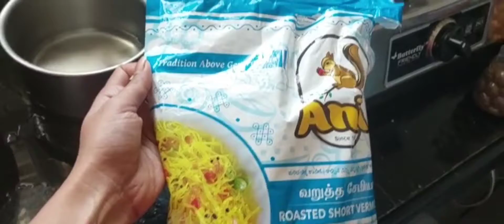ದೀಪಾವಳಿ ಹಬ್ಬದ ಸಂಭ್ರಮ| ಶಾವಿಗೆ ಉಪ್ಪಿಟ್ಟು & ರವೆ ಉಂಡೆ ರೆಸಿಪಿ| ಅತ್ತೆ,ಅಮ್ಮನ ಮನೆಗೆ ಭೇಟಿ| Deepavali Festival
ದೀಪಾವಳಿ ಹಬ್ಬದ ಸಂಭ್ರಮ|ಶಾವಿಗೆ ಉಪ್ಪಿಟ್ಟು|ರವೆ ಉಂಡೆ| ಅತ್ತೆ, ಅಮ್ಮನಗೆ ಭೇಟಿ|Deepavali Festival